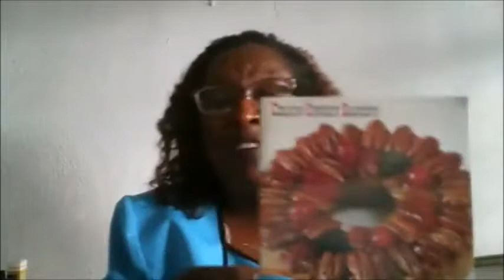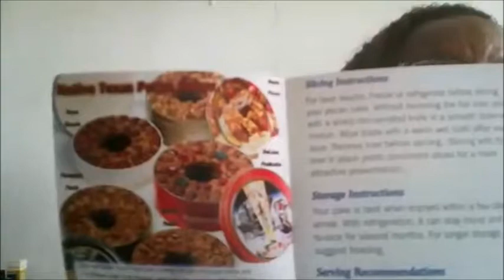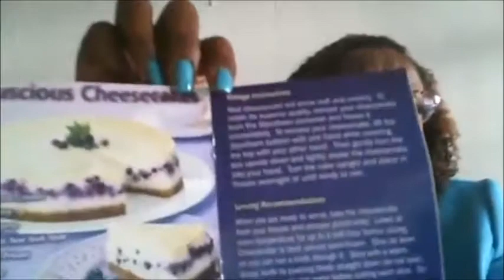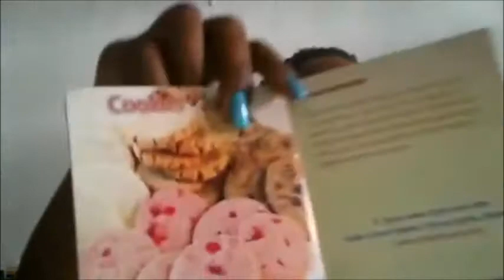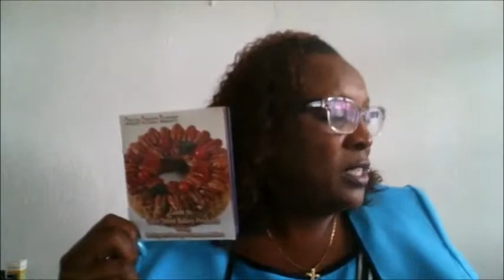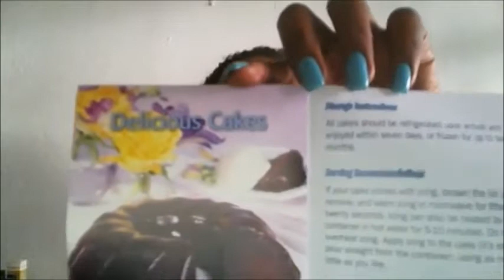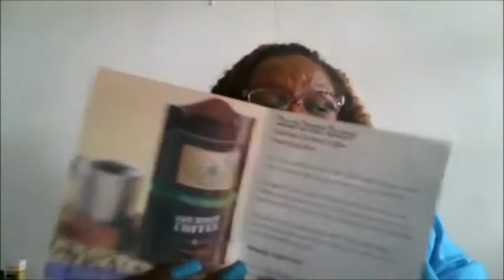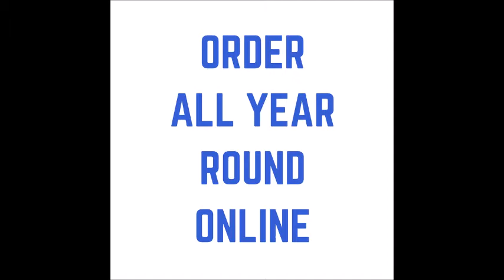Collin Street Bakery Fruitcake Unboxing by Oh Natural Aromatherapy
Collin Street Bakery Fruitcakes are delivered all over the world. In this video, I received one of these fruitcakes for the first time.  The packaging and presentation was awesome. The smell and taste were delicious.  I could not eat just one slice.

Buy my new aromatherapy book - Top 10 Essential OIls for Health and Wellness

Oh! Natural Aromatherapy aims to promote good health and wellness with essential oils.   Each video aims to educate and inform views on the safe ways to use essential oil. I am giving free fifteen minute consultations to help anyone interested in essential oils. If you made it to the end of the video and are reading this, you obviously liked it.
more videos of this type. Thx.

COACHING & CONSULTING
Ready to take your business or YouTube channel to the next level?